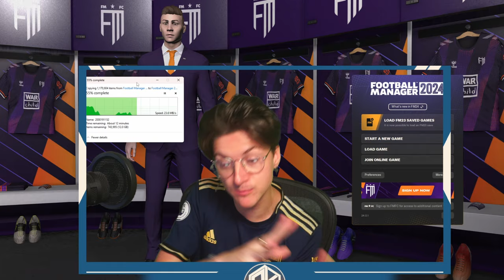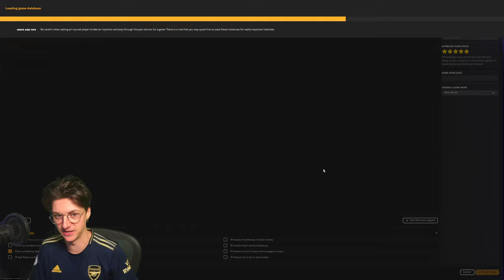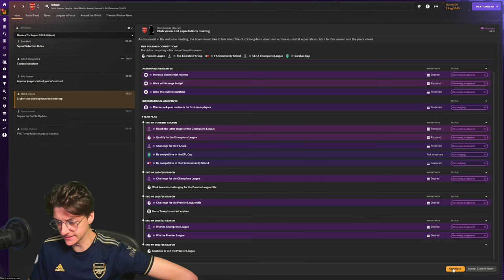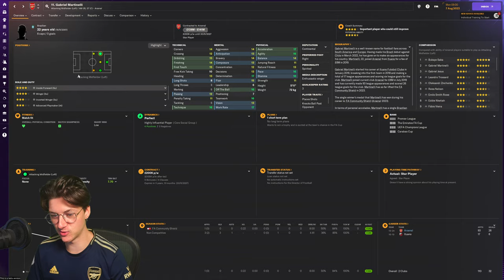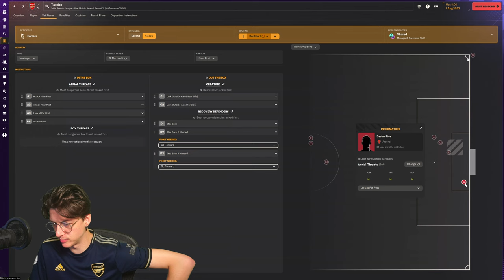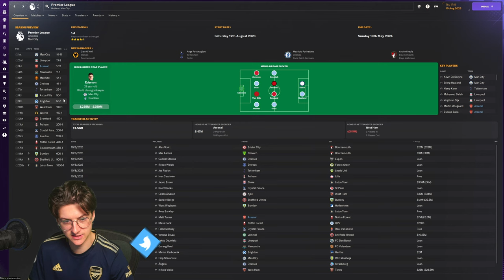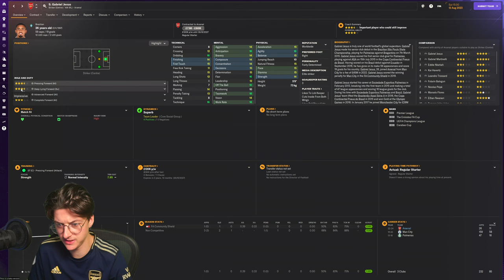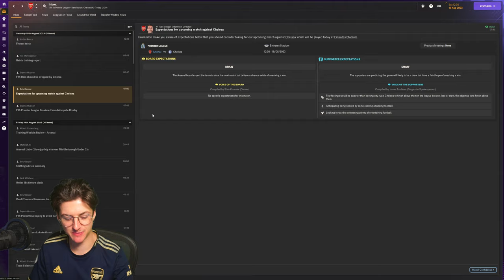Gunners' Glory: FM24 Arsenal | Part 1: KAI HAVERTZ BALLON D'OR?!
Football Manager 2024 is HERE as we look to make KAI HAVERTZ a Ballon D'or Winner...

★ PC Specs:
♦ PROCESSOR: AMD Ryzen 9 5900X CPU, 12 Cores / 24 Threads, 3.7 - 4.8GHz
♦ Power Supply: Corsair RM850x 80 PLUS Gold 850W PSU
♦ GRAPHICS CARD: NVIDIA GeForce RTX 4070 Ti 12GB GDDR6X Graphics Card
♦ CASE: Corsair 5000D Airflow Tempered Glass Case - Black
♦ MOTHERBOARD: Gigabyte X570 Aorus Pro Motherboard
♦ COOLER: Corsair Hydro iCUE H115i ELITE CAPELLIX RGB Liquid CPU Cooler

★ Live-Streams every Monday & Friday @ 3pm GMT